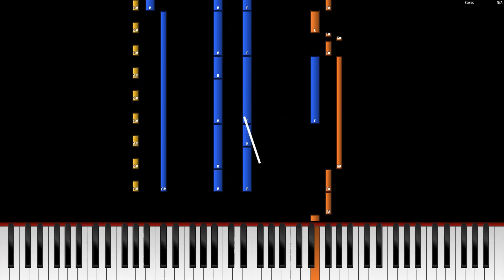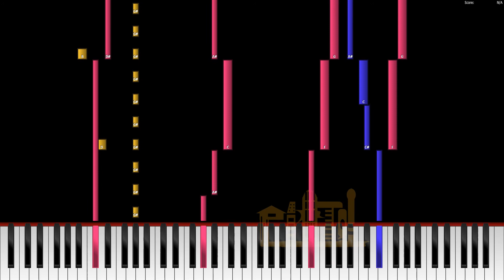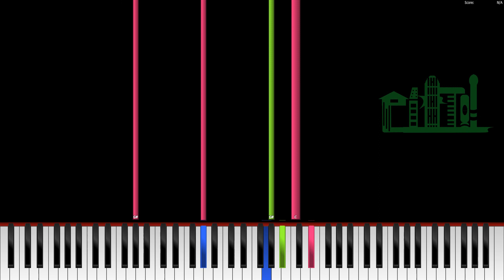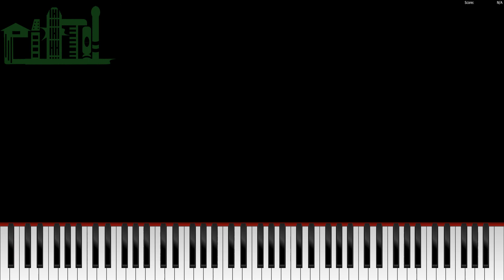my heart will go on 我心永恆 經典金曲 純音樂 伴奏 鋼琴 卡拉OK 教學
在每個夜晚的夢裡
I see you, I feel you
我可以看到妳，感覺到你
That is how I know you go on
因此我知道你依然在

跨越距離
And spaces between us
及你我之間的時空
You have come to show you go on
你已告訴我你依然在

是近、是遠？無論你身在何處
I believe that the heart does go on
我相信你我的心將永不止息
Once more you open the door
再一次，你打開我的心門
And you’re here in my heart
你依然在我心深處
And my heart will go on and on
而我心將永不止息

愛感動了我倆一回
And last for a lifetime
卻持續了一生
And never let go till we’re gone
且永不休止，直到我倆死去

Love was when I love you
愛，是當我愛上你
One true time I hold to
擁有你那真實的一刻
In my life we’ll always go on
在我一生中，我倆將永遠攜手並進

你在我身旁，我不再恐懼
而我知道我心將永不止息
We’ll stay forever this way
我倆就這樣相依到永遠
You are safe in my heart
你在我心中永遠安全無虞

🎹 鋼琴教學 Synthesia (with chord) / cover：
👉 說好不哭 周杰倫

睇更多：
👉 選擇適合自己的電結他（中）

2017年，樂隊琴師兼領班「Pino仔」創辦了「Citii樂團城市」，旨在透過現場音樂宣揚正能量、愛與和平的理念，為客戶提供專業演唱技巧培訓、並提供舞台演藝人員，由多年經驗幕前演藝團隊和幕後舞台製作人員組成。服務對象遍佈不同年齡層，服務範圍包括︰音樂課程及支援無雜音錄音的練習室採排、現場音響租賃及調音、樂手管理及樂隊培訓、現場配樂伴奏及和聲、婚禮及春茗宴會演出、錄音混音母帶製作、伴奏MMO製作等業務。